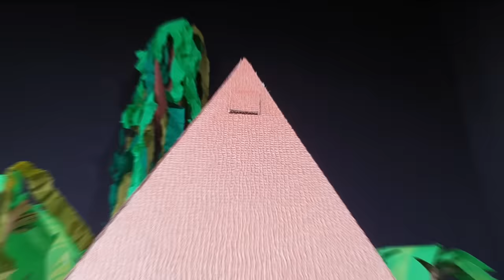MAJOR HAMSTER vs MUMMY - Pyramid TREASURE HUNT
Major hamster is on a treasure hunt again!After few days of running through the jungle, he finally spots something! A tiny pyramid! But it turns out to be a giant 5-level maze with traps! In fact, this pyramid is called The End of Journey! There's a great treasure hidden somewhere inside it but it's also full of dangerous traps. No one knows where the treasure is... No one has ever come alive out of it... An old legend about this pyramid says that a terrifying creature defends its precious stones and gold. What do you think, is Major Hamster gonna find the treasure and escape?

PLEASE NOTE that our hamster was not under any pressure, while filming this, whatsoever. Major Hamster loves to overcome any sort of obstacles, spin the wheel and he's very curious and adventurous. We take very good care of our "actors", so the hamster was not in any danger while filming. Major Hamster was awarded with many treats after filming.